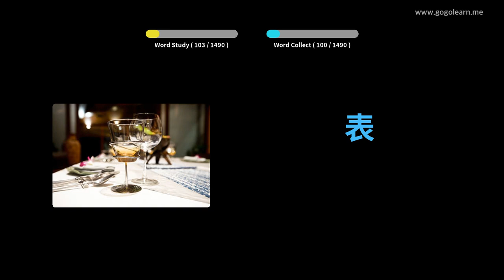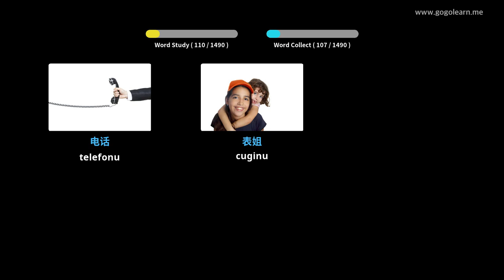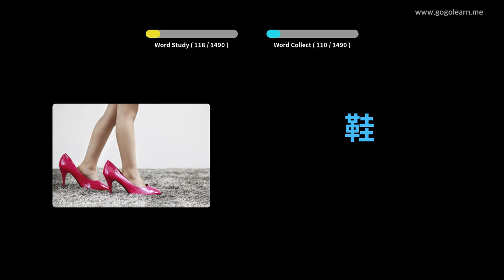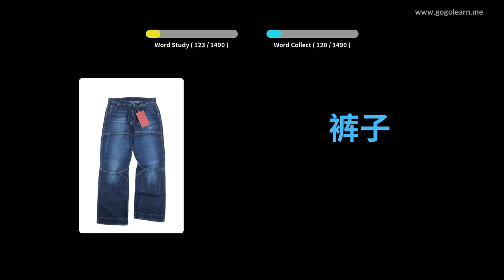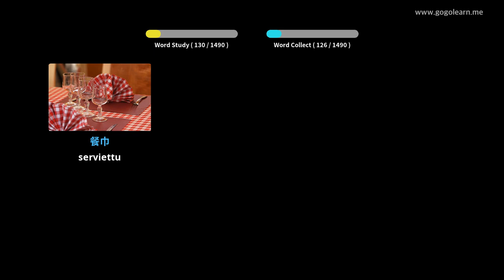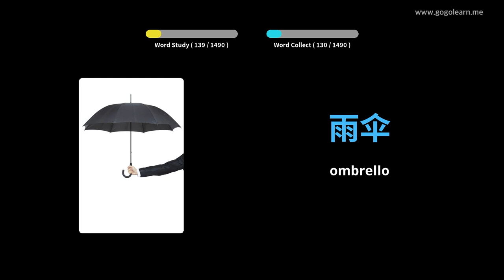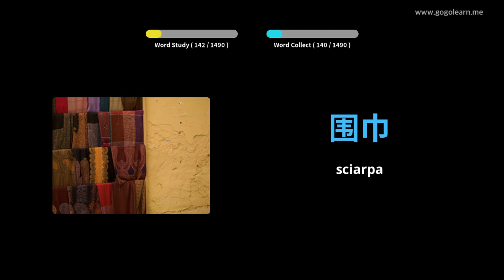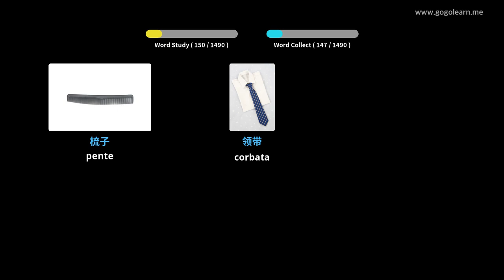Learn Chinese to Corsican | 1400 Vocabulary Words with Pictures - PART 4